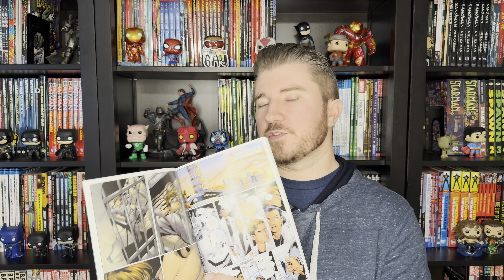Ultimate Spider-Man Volume 10 Hollywood Review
Ultimate Spider-Man Hollywood Review